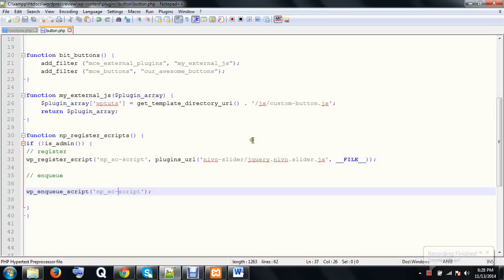Plugin development bangla tutorial part two-3